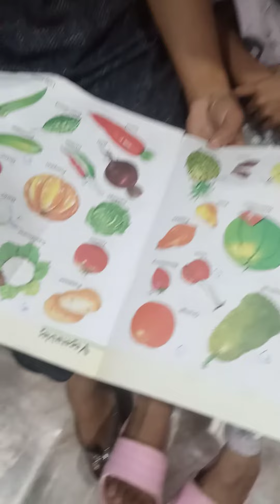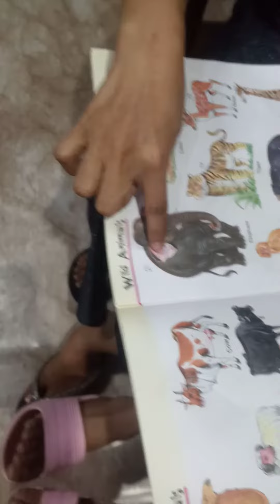exam KG -1